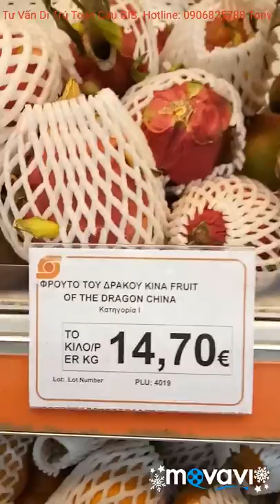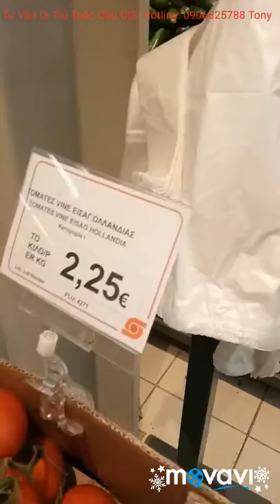Một ngày đi siêu thị ở Paphos - Cyprus. Tony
Quý nhà đầu tư có thể tham khảo thêm video về villa triệu đô ở Paphos. Vật liệu, thiết kế xây dựng cao cấp, không bị lock view, từ trên đồi nhìn xuống toàn cảnh thành phố Paphos. Là nơi nghỉ dưỡng tuyệt vời cao cấp.

Để tìm hiểu thêm về cách lái xe hơi của người dân ở Cyprus. Cách phân luồng giao thông an toàn, hợp lý, và khoa học của người Cyprus. Quý nhà đầu tư tham khảo thêm đường

Quý nhà đầu tư có thể tham khảo thêm về một số hình ảnh của Cyprus xinh đẹp theo đường

Bên cạnh đó, quý nhà đầu tư có thể xem thêm video về thức ăn Việt Nam được bán ở siêu thị Cyprus theo đường

Video này Tony mô tả về giá cả cũng như cách bán hàng trong siêu thị của Cyprus. Sự tự trọng và chân thật trong kinh doanh của người Cyprus đã làm nên Cyprus xinh đẹp và mang lại thu nhập trung bình cao ngất ngưỡng 35.000 USD/1 người/ 1 năm. Quý nhà đầu tư tham khảo qua

Trải nghiệm thú vị ở thành phố Limassol - Cyprus. Thành phố năng động bậc nhất ở Cyprus với nền kinh tế phát triển mạnh mẽ. Quý nhà đầu tư tham khảo qua